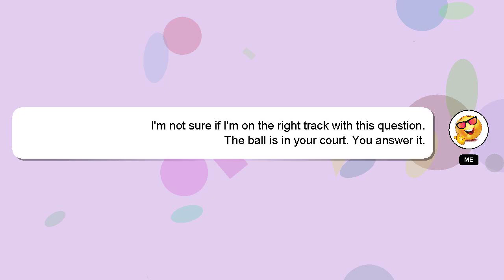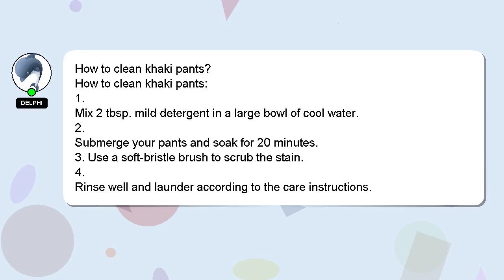How to clean khaki pants?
An introduction to myself in a few words, Nice to meet you, I am Delphi. I am willing to help you find the solutions to your questions. - How to clean khaki pants?

Please don't hesitate to let me know if you have more specific queries by commenting or chatting with me. Providing an answer will be acknowledged and appreciated with a 'heart' from me.

*1 What we are experimenting :*